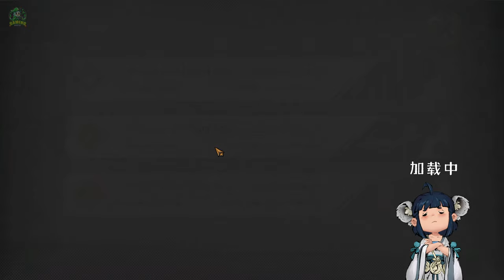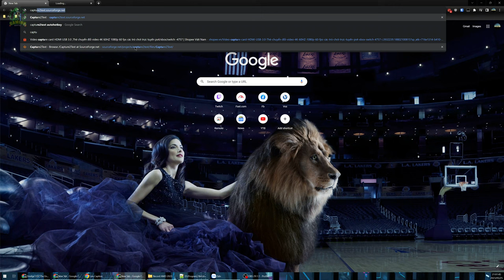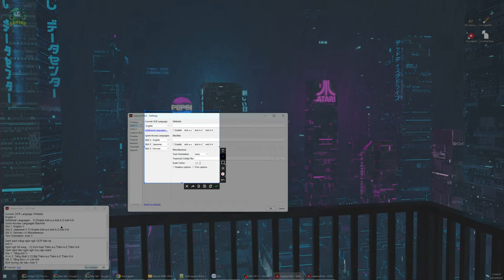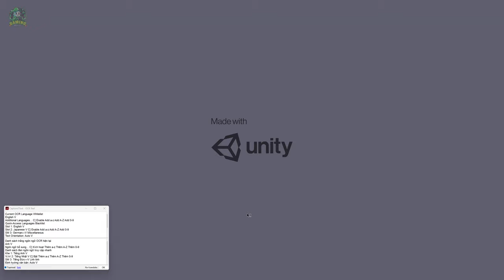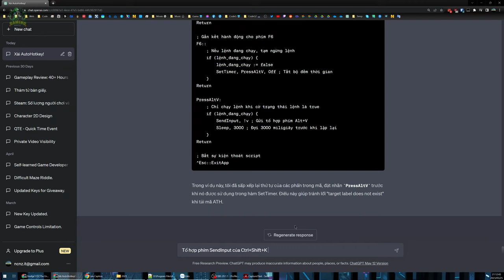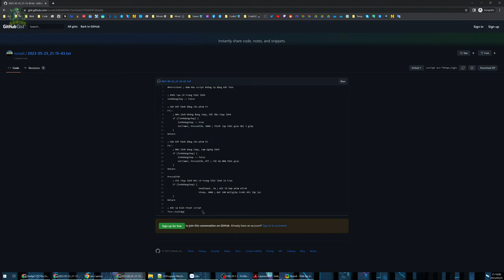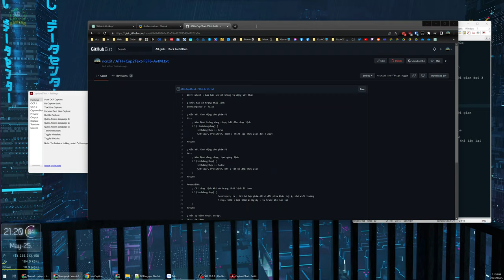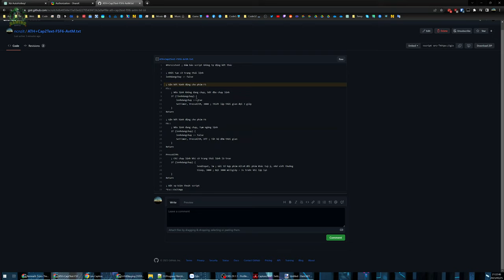Vọc vạch #1 - Dịch Game - Truyện tự động trên màn hình bằng Capture2text + Autohotkey + ChatGPT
Capture2text - phần mềm dịch chữ trên màn hình.
Autohotkey - công cụ tạo ra các macro, tác vụ tự động hóa và tùy chỉnh các phím tắt.
ChatGPT - con chatbot mà ai cũng biết rồi.

Với Capture2text anh em đã có thể đủ dùng rồi, còn trường hợp anh em muốn tự động dịch sau x giây và kết hợp phím tắt để tạm ngừng / tiếp tục thì kết hợp với Autohotkey, tất nhiên không cần biết code bọng gì như tôi thì sẽ cần trợ giúp từ ChatGPT...

00:00 - Dùng thử trong game
04:01 - Cấu hình Capture2text
07:53 - Kết hợp AutoHotkey (ATH)
08:27 - Tạo lệnh bằng ChatGPT
11:01 - Tự động dịch trong Game
17:35 - Upload Script